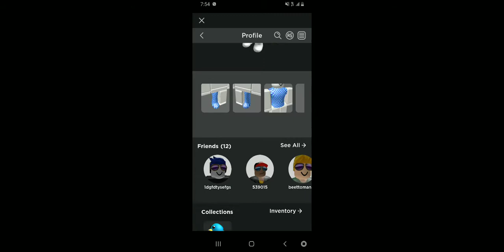I beat the boss with Joseph's account in the ninja game. (I'm cool with that)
I beat the boss fight in the game so I'm excited for that.
Comments down below who's better.